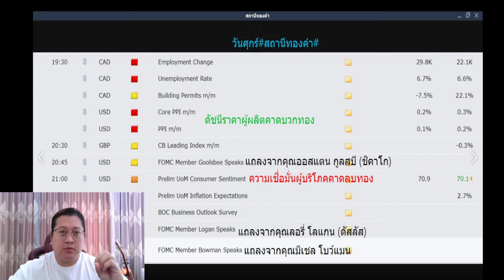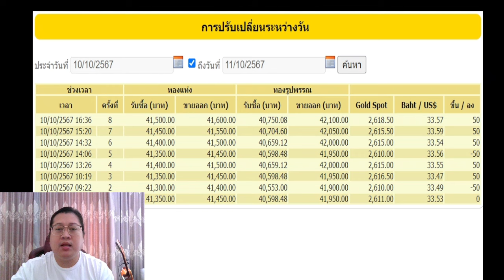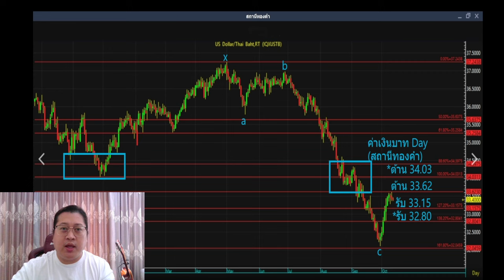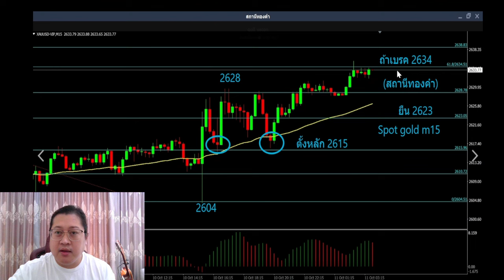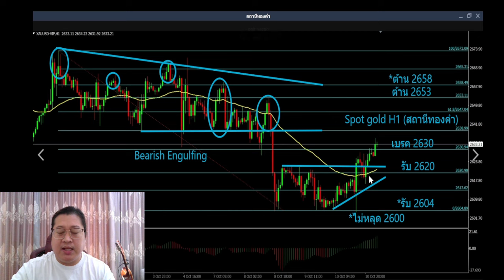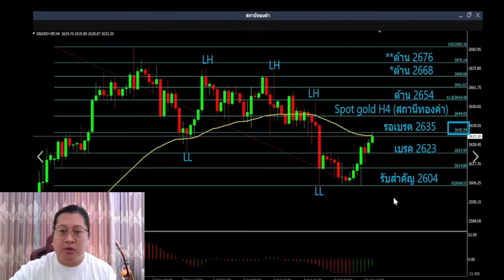แนวโน้มราคาทองคำประจำวันที่ 11 ตุลาคม 2567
ลิงค์สำหรับสมัครสมาชิก Special ของรายการ

ขอขอบพระคุณที่รับชมจนจบนะครับ รับปรึกษาด้านการลงทุน ขอใบอนุญาตต่างๆ , ให้คำปรึกษาแก้ปัญหาพอร์ต ทองคำแท่ง ทองสปอต์  ทองฟิวเจอร์ , รับงานสปอนเซอร์  , ระบบ Copy Trade หรือมีคำถามตรงจุดไหน ติดต่อสอบถามเพิ่มเติมได้ที่แอดมินเพจ